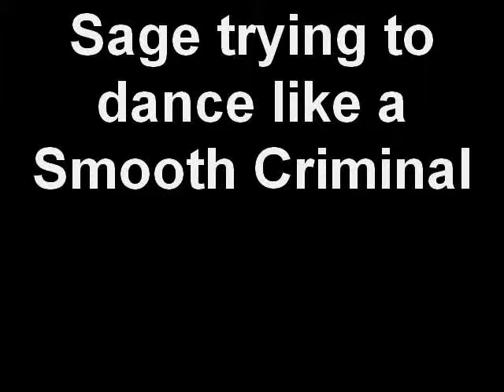Sage dancing to Smooth Criminal